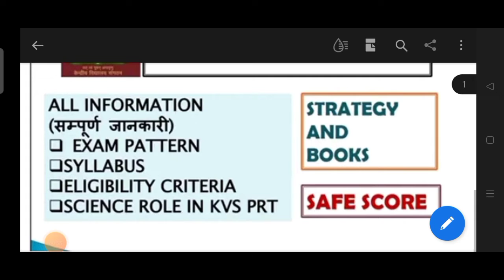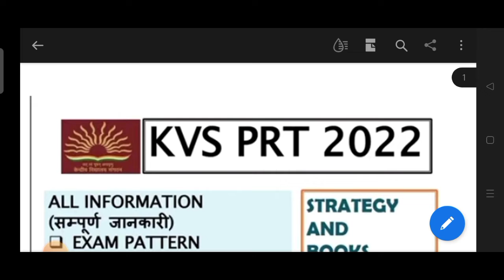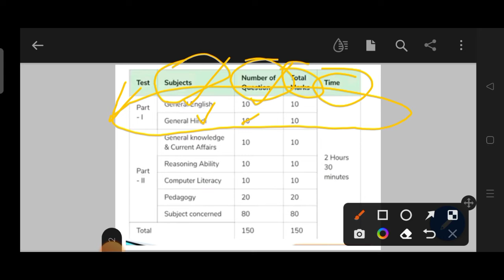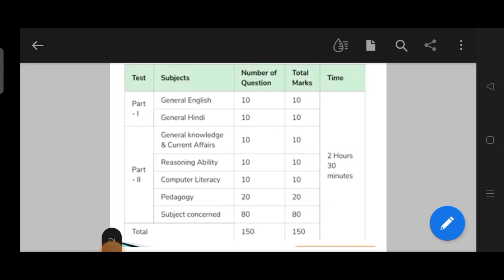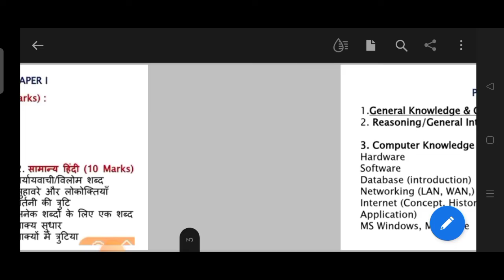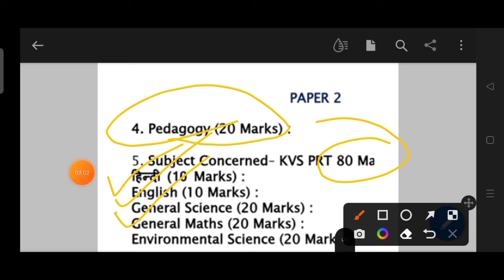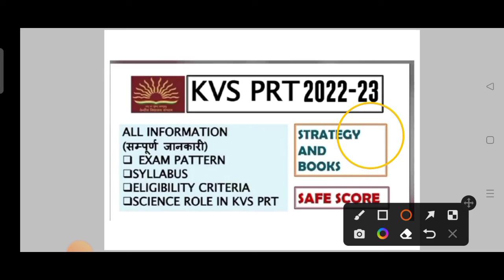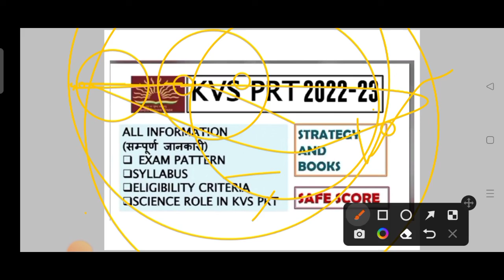kvs vacancy 2022 notification, eligibility criteria date exam petten and syllabus By.R.k.pal.